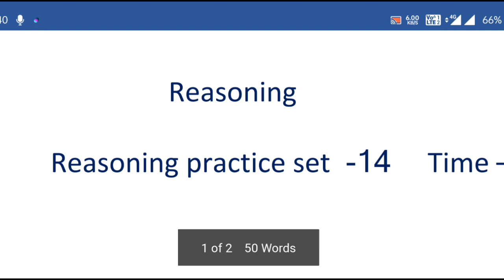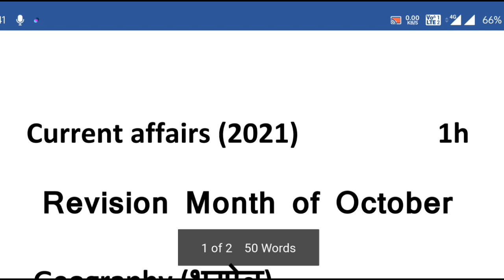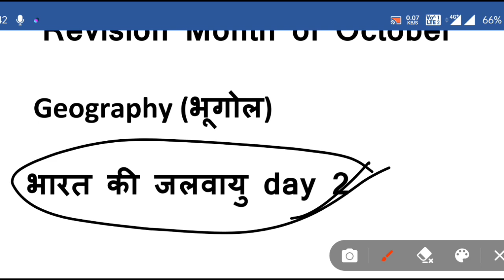Target day - 36/ इतना कर लो सिलेक्शन हो जाएगा//how to group D exam crack/Group D preparation